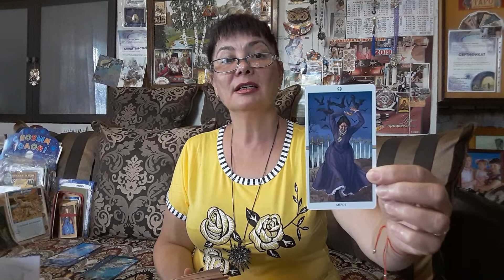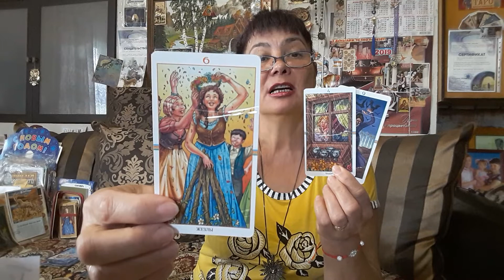БЛИЗНЕЦЫ! ТАРО - ПРОГНОЗ! ОКТЯБРЬ 2019.